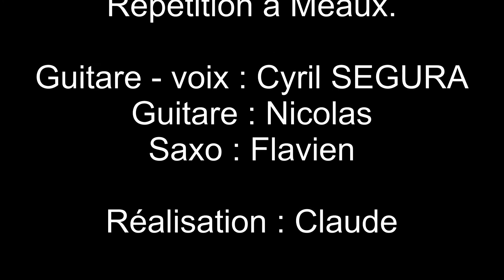Cyril SEGURA Extraits Répétition à Meaux 10 OCT 2014